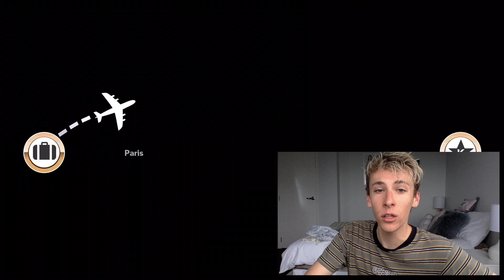KKH PLAYER CONTROLS EVIL WEDDING! SAVE MIRANDA! | KIM KARDASHIAN: HOLLYWOOD GAMEPLAY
Boo! Check out me being evil in the Kim Kardashian: Hollywood Game! It was so fun creating this spooky wedding for Miranda. Do you think she enjoyed it?
Let me know if you want more videos like this?!

The songs in this video: *CREDIT*